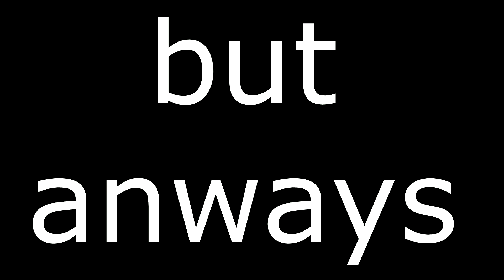Can You Beat DOORS With All Modifiers?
In this video, i wanted to talk about modifiers in doors and if its possible to beat doors by activating all the modifiers.Feel free to leave your thoughts about with which modifiers you think its possible to beat doors.